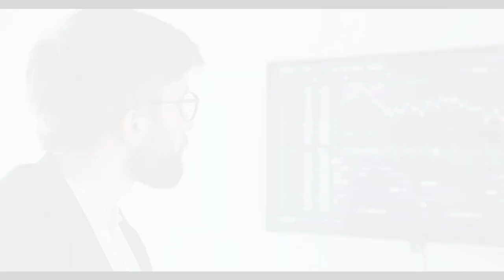El Ibex 35 cierra con suaves ganancias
Ibex 35: El Ibex 35 cierra con suaves ganancias